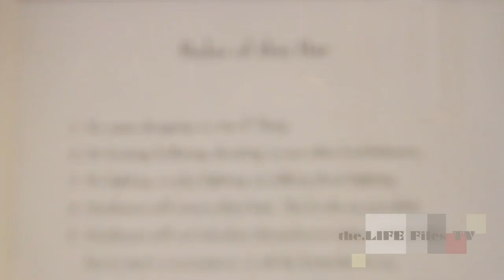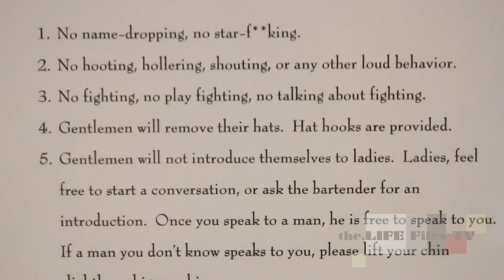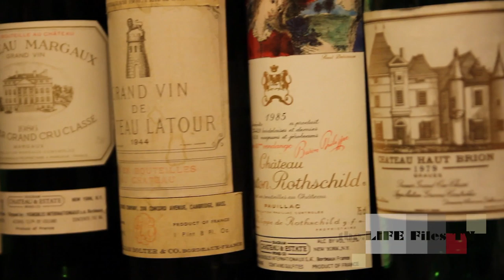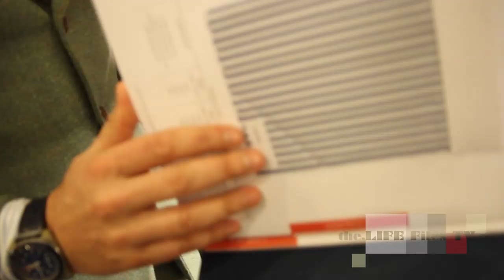My Life: Duncan Quinn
For our latest My LIFE portrayal Javid met with Duncan Quinn who tells us how after getting three degrees in law and practicing both in the UK and US he decided to turn his love for custom men's clothing into a business.  Inside his Duncan Quinn storefront on Spring Street in New York Ducan tells us how his experiences throwing parties as a teenager helped him make the transition into the clothing business and what men should keep in mind when buying a suit.  The self taught tailor also takes us into his wine cellar and shows off his "old soldiers" which include a 1944 Château Latour Grand Vin, a 1985 Mouton-Rothschild and more before telling us about Christian Louboutin's reaction to his latest promotion.